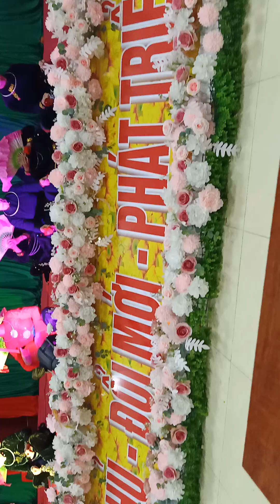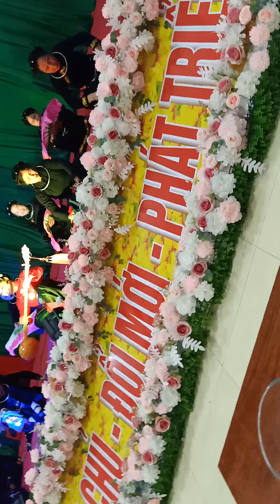BÀI THEN GIẢI HẠN, tg Hoàng Huy Ấm, trình bày :Nông Liên cùng tốp múa phụ hoạ